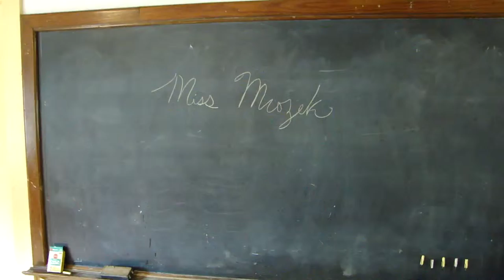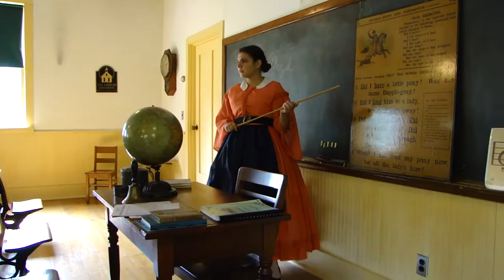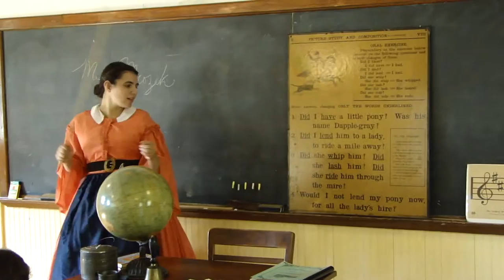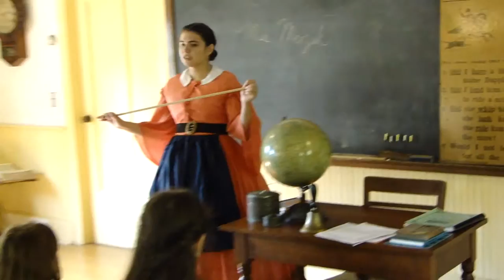Teaching in an 1860s One-Room School House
See a reenactment of teaching school in a one-room school house.
Miss Mrozek does a fine job in her recreation of what it may have been like inside a school house in 1865.
Why is the class so small? Because it's late September and many of the kids are at home helping with the harvest.